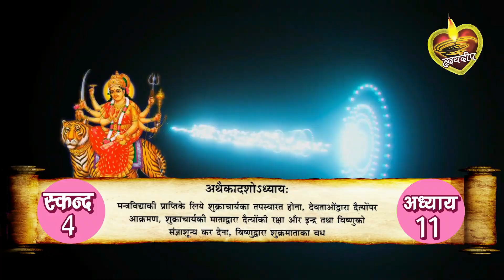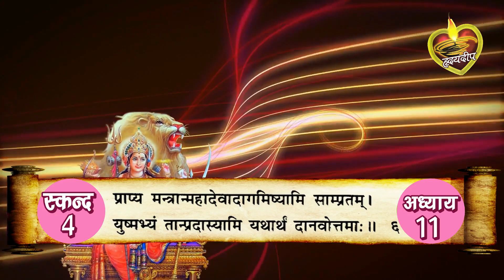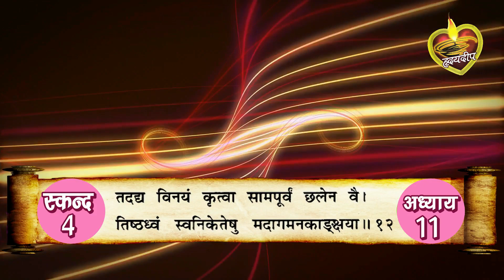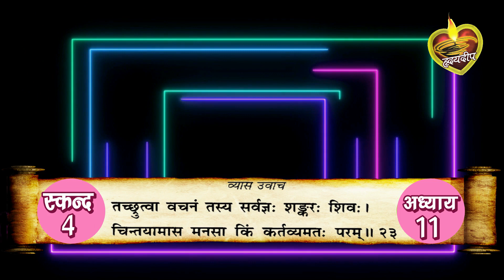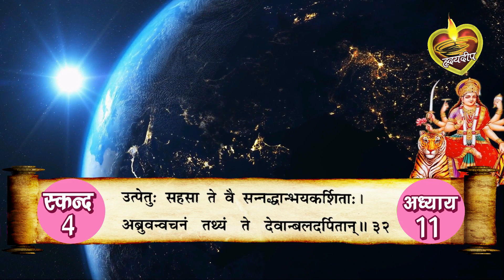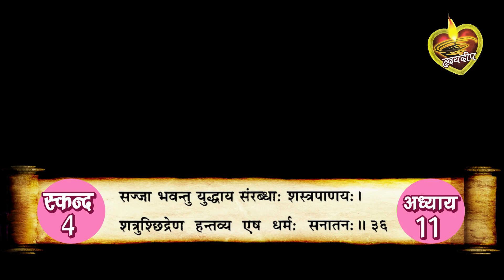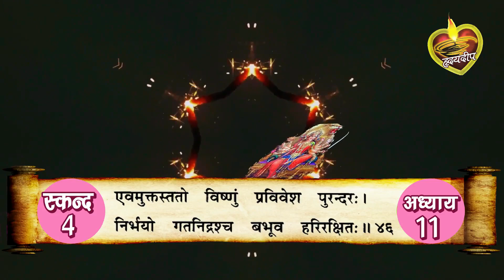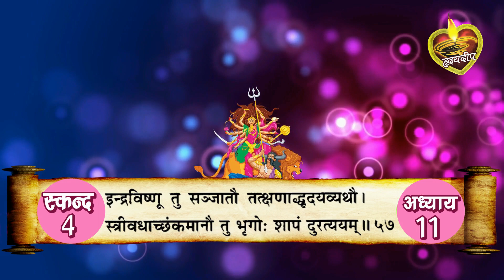श्रीमद्देवी भागवत मूलपाठ स्कन्द 4 अध्याय - 11 [ Srimad Devi Bhagwat Mulpath with Lyrics ]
मंत्र विद्या की प्राप्ति के लिये शुक्राचार्य का तपस्यारत होना, देवताओं द्वारा दैत्यों पर आक्रमण, शुक्राचार्य की माता द्वारा दैत्यों की रक्षा और इन्द्र  तथा विष्णु को संज्ञा शून्य कर देना, विष्णु द्वारा शुक्र माता का वध